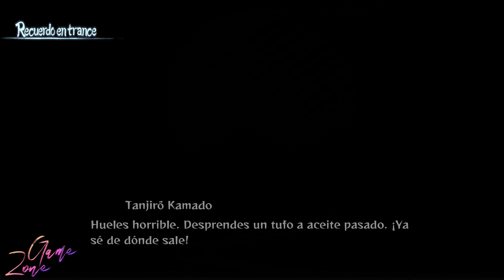Boss Demonio del pantano (bicornio) - Cap. 2 - Guardianes de la Noche - Kimetsu no Yaiba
Descripción: Embárcate en una épica batalla contra las fuerzas oscuras en este gameplay de Guardianes de la Noche para Nintendo Switch. Únete a Tanjiro Kamado y sus compañeros cazadores de demonios mientras enfrentan desafíos sobrenaturales, perfeccionan habilidades letales y desvelan misterios ocultos. ¿Estás listo para sumergirte en el mundo de Kimetsu no Yaiba y demostrar tu valentía?